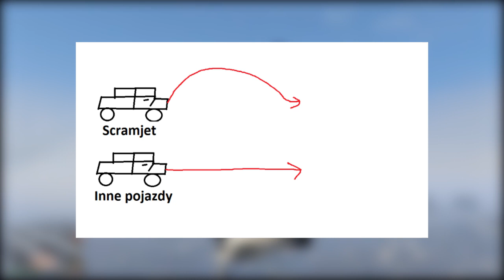SCRAMJET - JAK SILNY JEST? RECENZJA - GTA ONLINE AFTER HOURS